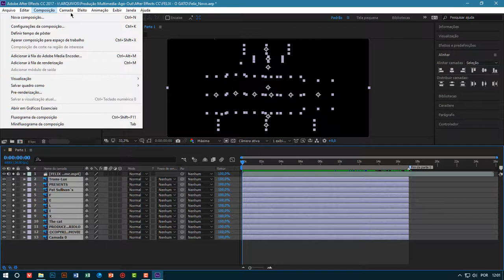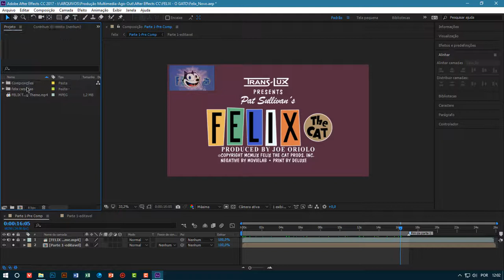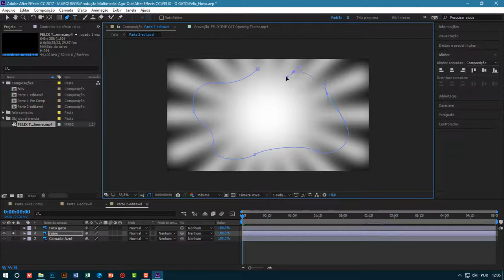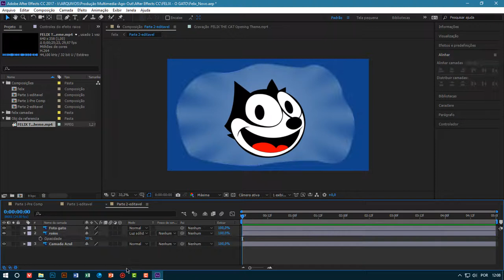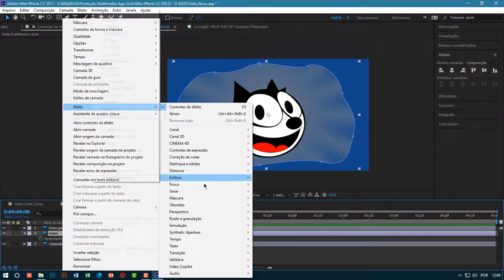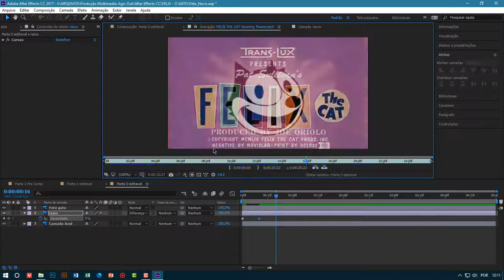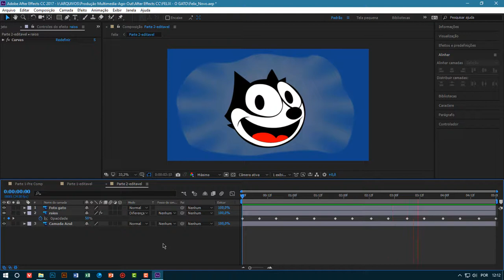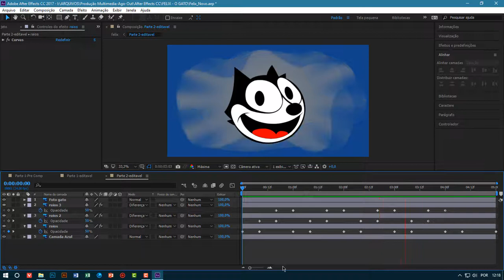Abertura Gato Felix - 1959 - PARTE II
After FX
Conceitos de:
Mascara, opacidade e Pre-Comp